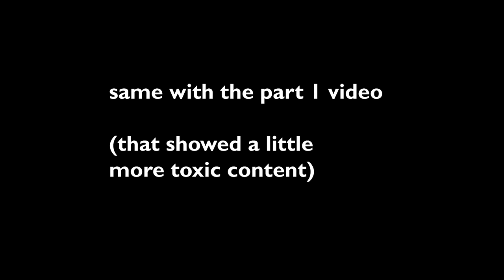The Female Experience: Part 2 | Valorant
The female experience on valorant part 2. A little more light hearted this time around! Comment how many times you cringed.